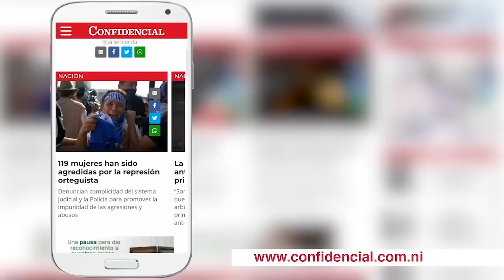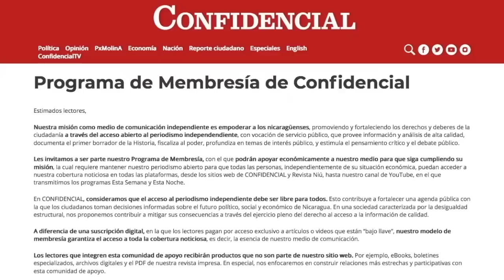Ernesto Medina: Alianza Cívica nunca explicó cómo logrará la unidad fuera de la Coalición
Entrevista con el doctor Ernesto Medina, exdelegado del sector académico, quien anunció su decisión de retirarse de la Alianza Cívica.